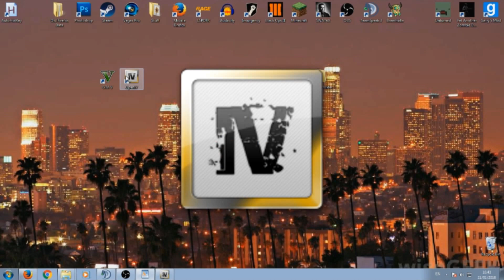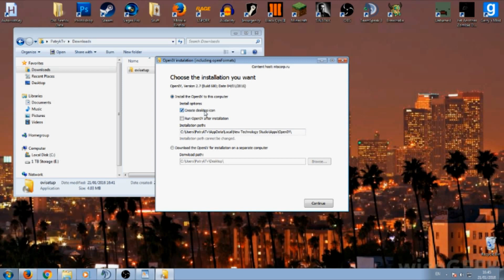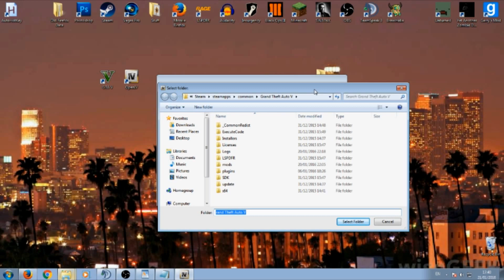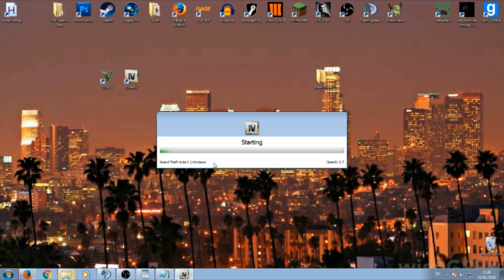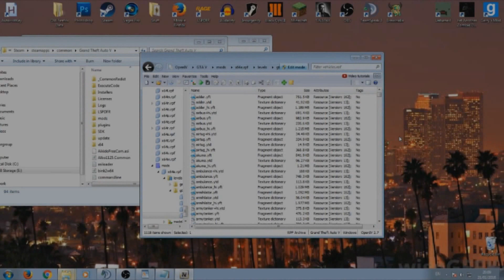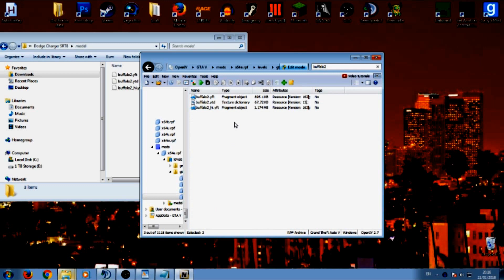*OUTDATED* GTA V How to Install Car Mods the Easiest Way (GTA V Mod Tutorial) (PC)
This method could be outdated, considering I uploaded it 2+ years ago. Any use of this video will not be under my responsibility if your game crashes. I put this as a warning here just to inform you.

This is a tutorial on how to install mods for GTA V the easiest way.

So how do I install these mods?
1.) Have a copy of GTA V
3.) Install Open IV and click the edit button on top
4.) Make a mods folder in your GTA V Directory
5.) Copy all vehicle documents into mods folder
6.) Download your mod
7.) Edit Mode, Drag and drop your prefered mod into Open IV
8.) Open GTA V and enjoy
**I recommend you watch the video, it'll be more detailed than this checklist**